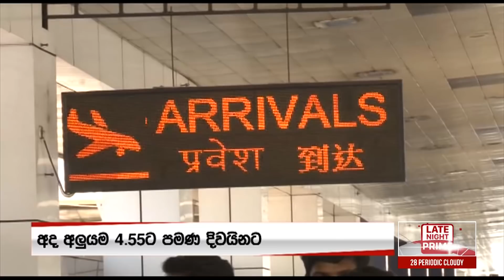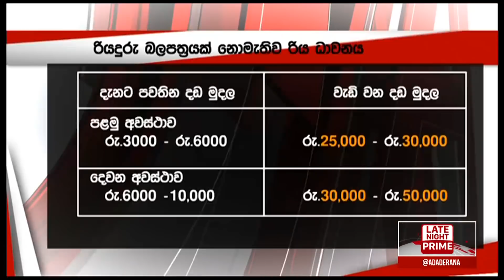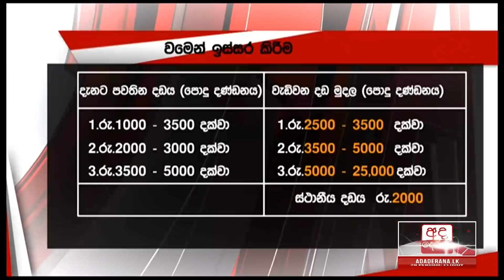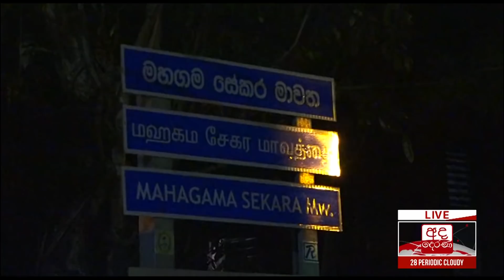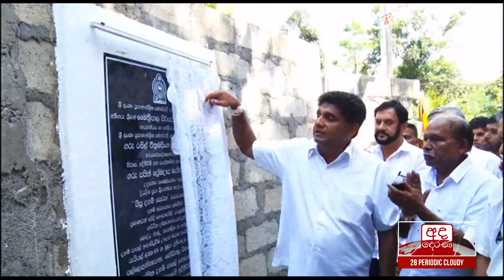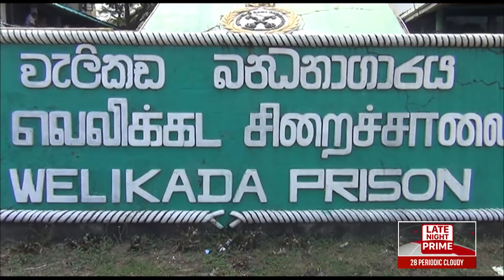Ada Derana Late Night News Bulletin 10.00 pm - 2019.04.02